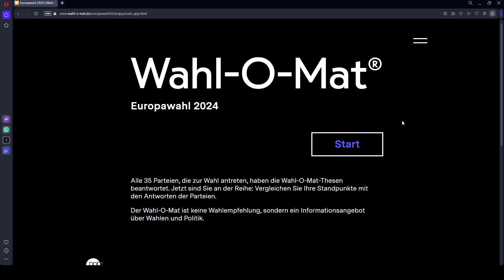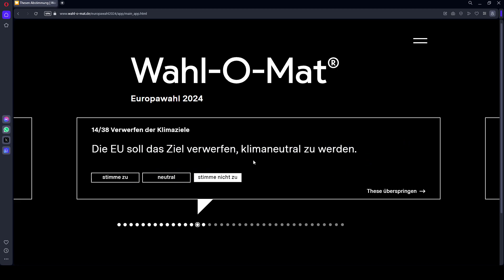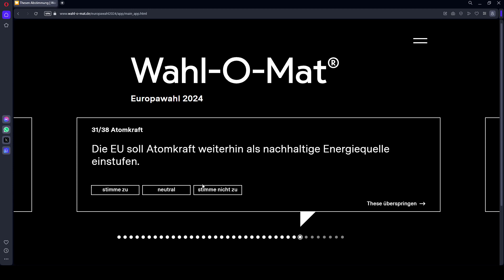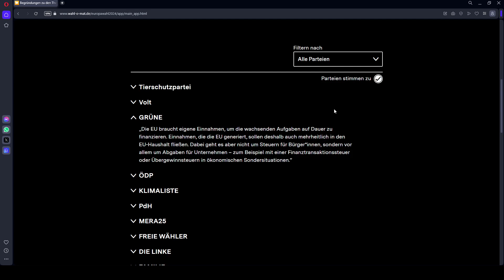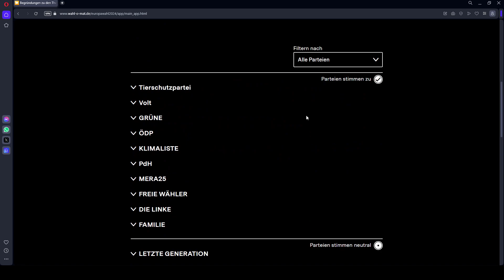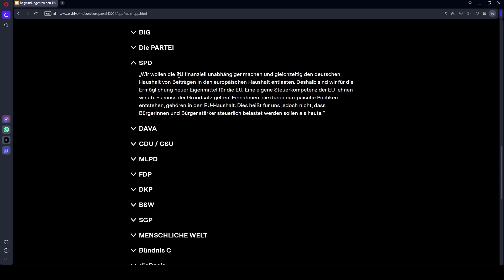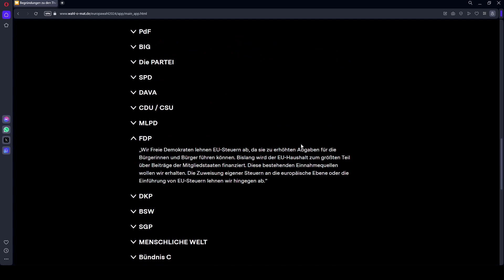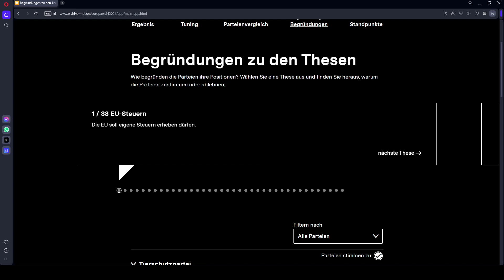1. EU-Steuern - Wahlomat Europawahl 2024 - Teil 2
Wahlomat Europawahl 2024 - Teil 2
1von38 EU-Steuern
Die EU soll eigene Steuern erheben dürfen.